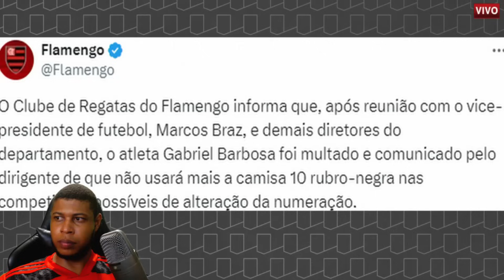URGENTE! MÍDIA REVOLTADA DEMISSÃO DE GABIGOL NA MESA DO FLAMENGO! NOTÍCIAS DO MENGÃO